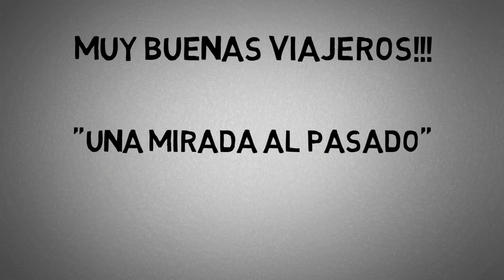LA REVOLUCIÓN NACIONAL DE 1952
EN ESTE VÍDEO TRATO DAR A CONOCER DE FORMA BREVE LO QUE SUCEDIÓ EN BOLIVIA EL AÑO 1952 Y LO QUE SE SUPONE ES UNO DE LOS HECHOS HISTÓRICOS MAS IMPORTANTES DE DICHO PAÍS.